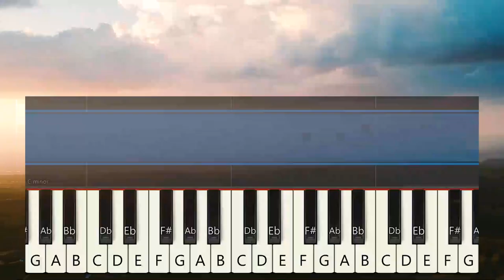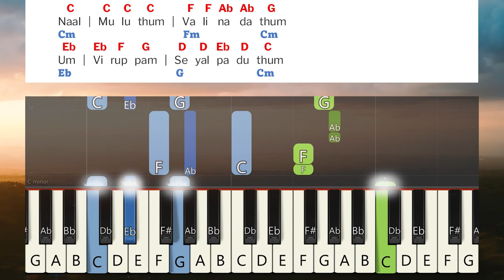Aalugai Seiyum Aaviyaanavarae Keyboard Notes & Chords | ஆளுகை செய்யும் | Berchmans | JJ Vol 14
Aalugai Seiyum Aaviyaanavarae Keyboard Notes & Chords | ஆளுகை செய்யும் ஆவியானவரே | Berchmans | JJ Vol 14 | Jebathotta Jeyageethangal Vol 14 | ஜெபத்தோட்ட ஜெய கீதங்கள் பாகம் 14 | பெர்க்மான்ஸ் | ஜெஜெ பாகம் 14